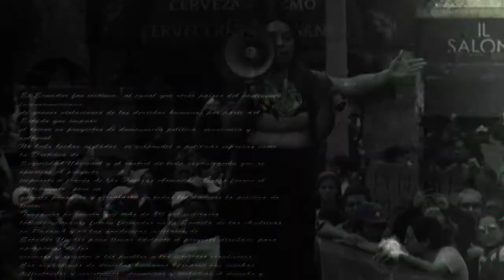10 años de la entrega del informe de la "Comisión de la Verdad" - Beatriz Jarrín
Defensoría del Pueblo